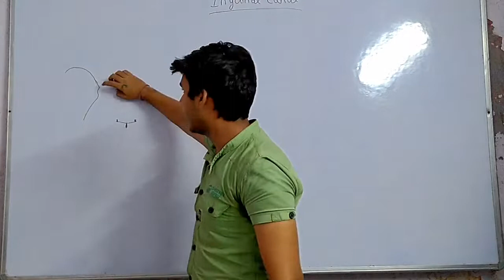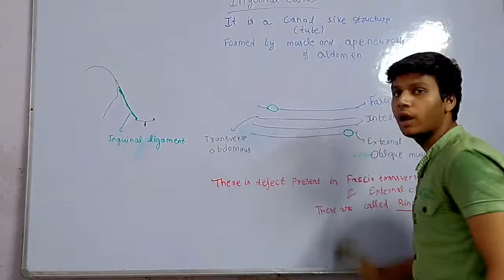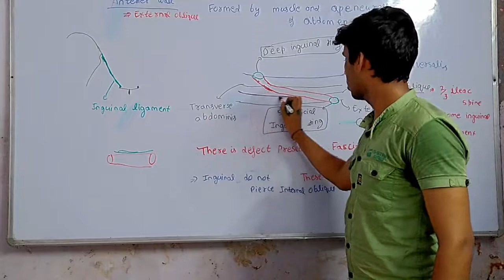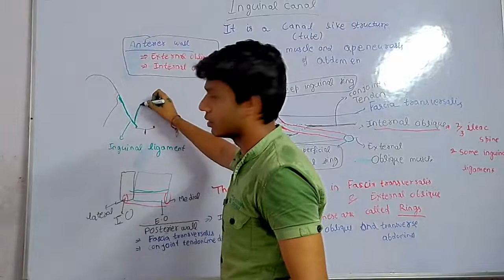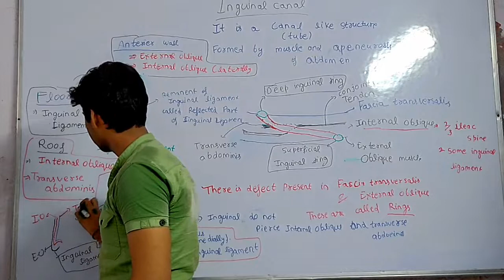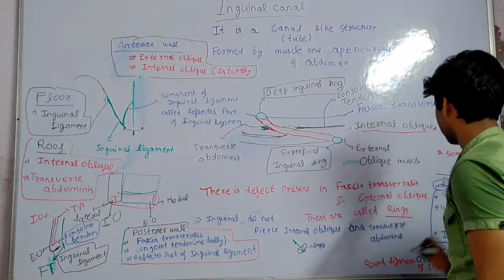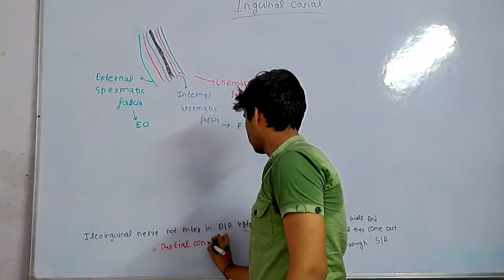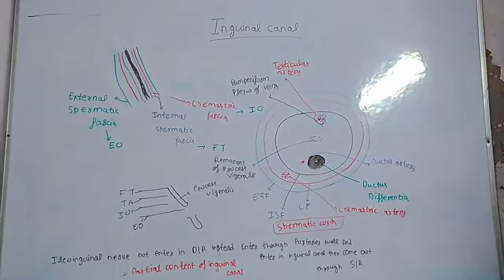Gross anatomy: Abdomen(inguinal canal )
lecture notes